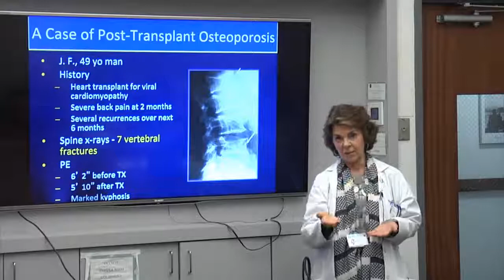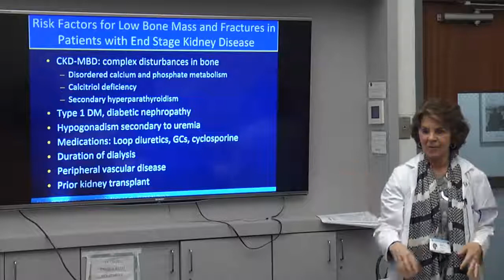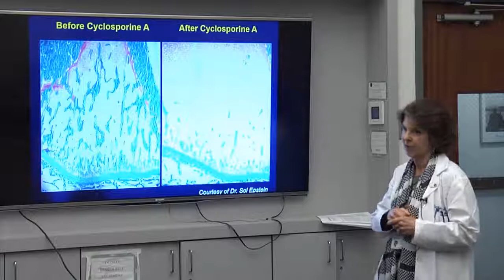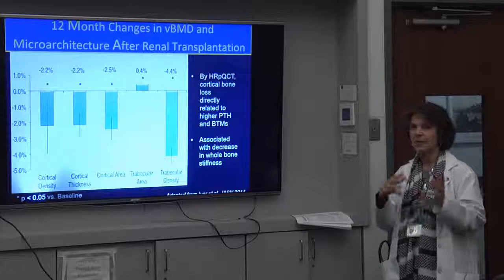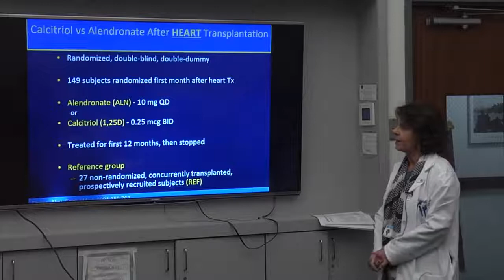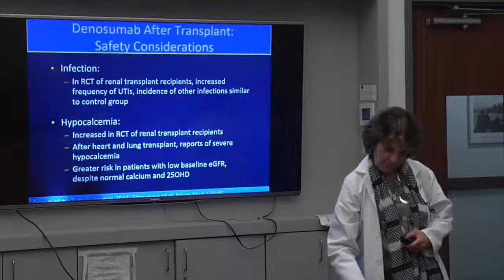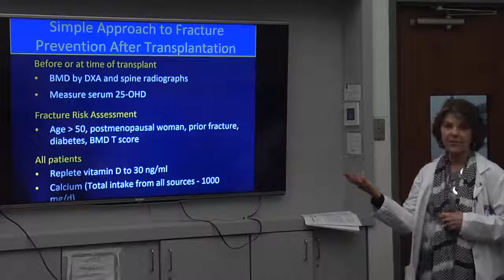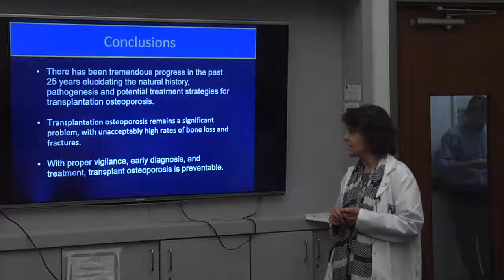Osteoporosis After Transplant - Dr. Elizabeth Shane